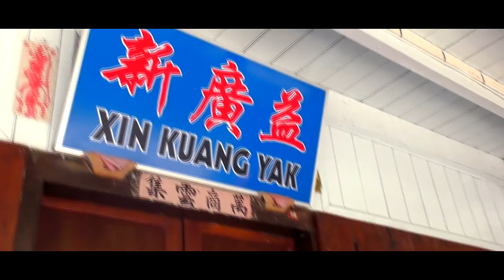VLOG 1 诗巫遥一日游 Visit to Kampung Sebuyau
Day trip to Sebuyau
Raya 第二天，多亏朋友做我们的 Uber, 开车载我们到她的家乡观光。Sebuyau是个靠近河口的美丽的小镇，交通方便，有机会大家可以来看看哦～
下次到我做你们的 Uber 吧😉

Sebuyau is a small Sarawakian coastal town. It borders Sri Aman and Simunjan in the island of Borneo. Most of its inhabitants are made up of the Malay and the Iban people.

Aaron Chung Production/Aaron Chung Photography📷 & Videography🎥